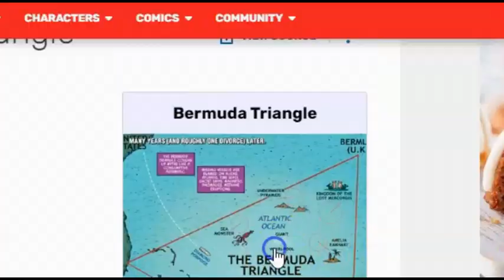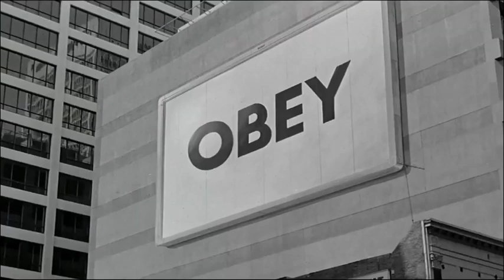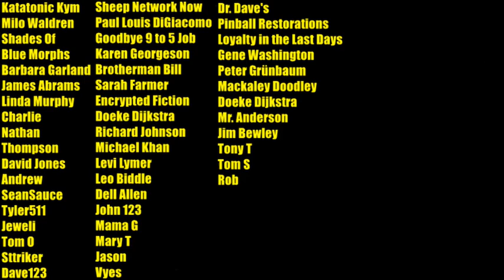The Bermuda Triangle Deception - The Graveyard For Space X & NASA Rockets & Space Shuttles